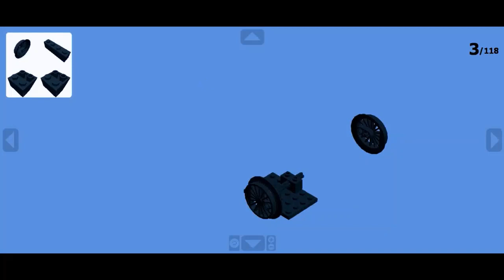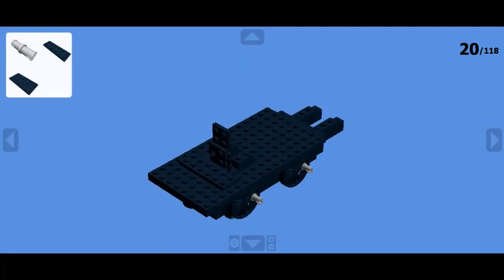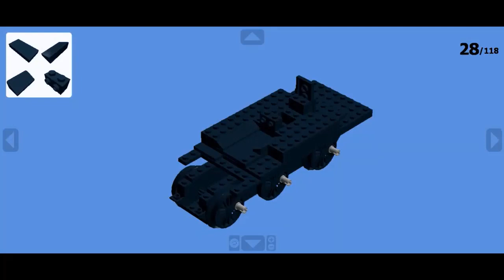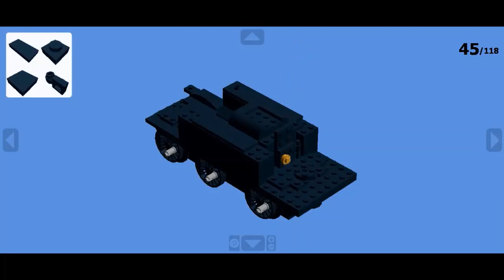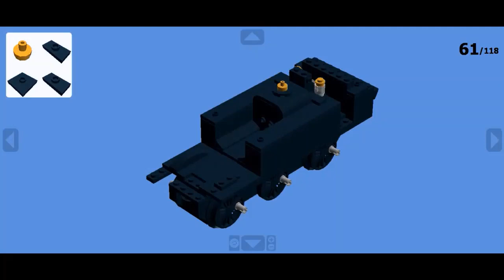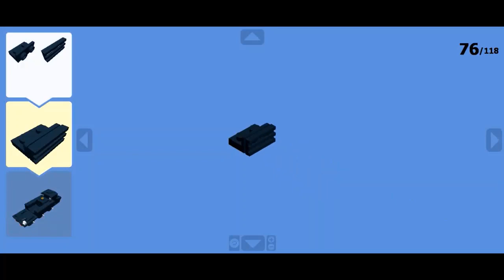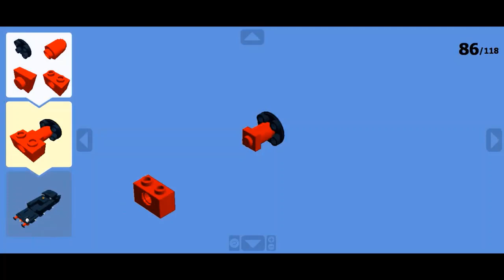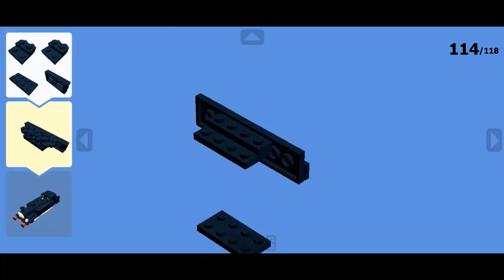How to Build Lego Wild Jinty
Hope you all enjoy, more content on the way!